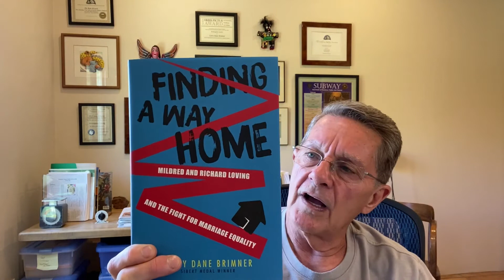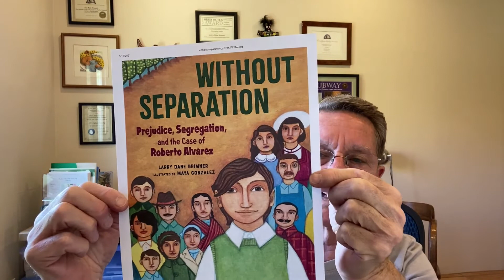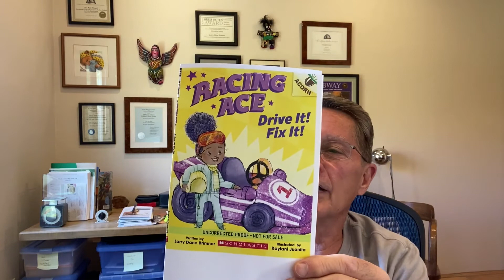Humboldt County Author Festival 2021: Larry Dane Brimner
Author Larry Dane Brimner shares tips for young readers and aspiring authors, and looks forward to the Author Festival in 2022,  in a video for the pandemic-modified Humboldt County Author Festival 2021